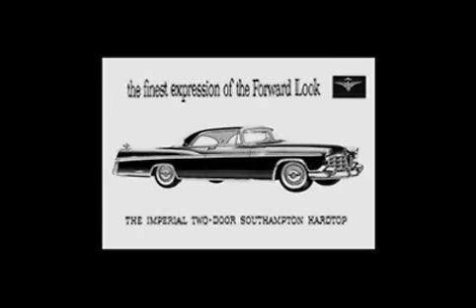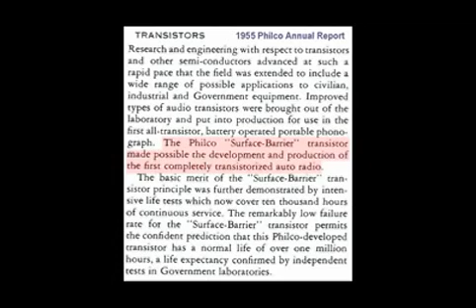World's First All-Transistor car radio - Produced by Chrysler and Philco 1955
This video contains some Chrysler dealership promotional film clips, on introduction of some of its NEW Standard and Optional equipment, that became available in the fall of 1955, for its NEW line of 1956 Chrysler and Imperial car models.

Chrysler and Philco had developed and produced the "World's First All-Transistor car radio in 1955". This "Breaking News" was first announced in the April 28th 1955 Wall Street Journal newspaper. Chrysler had made this All-Transistor car radio Mopar model 914HR available as an "Option" in the fall time of 1955, for it NEW line of 1956 Chrylser and Imperial model cars. Chrysler had used the Mopar model 914HR, which was also Philco's model C-5690. Philco had originally re-designed the Mopar model 912HR, which was a 5-push button "Town and Country" AM radio, with an electronic signal-search touch bar tuning and contained 9 vacuum tubes inside. Philco decided to use this "exact" same radio and re-design the inside circuitry with (11) transistors and NO vacuum tubes, making it the Chrysler Mopar 914HR or Philco C-5690 All-Transistor car radio model. And if the customer had ordered Chryler's "optional" Highway Hi-Fi in-car record player, then Philco had added an extra transistor in its circuitry, which was used as an phono pre-amplifier (2N43), and making it a total of (12) transistors inside. This car radio's circuitry also included the "famous" Philco Surface Barrier Transistors, which were the World's First high-speed high-frequency transistors that were developed in 1953 by Philco, and could be designed for computer usage.

A "Rare" look at the radio's chassis, which shows all of its transistors and locations, is shown near the end of the video film.

This "Rare" highly engineered All-Transistor car radio, was short lived and by the end of 1956, Chrysler had discontinued this car radio model. Chrysler had decided that it would no longer make All-Transistors car radios available for its car models, during the rest of the 1950's. And Chrysler instead decided to use "Hybrid" car radios, which contained BOTH transistors and vacuum tubes inside.

Also, see my other Youtube video , which is listed below .